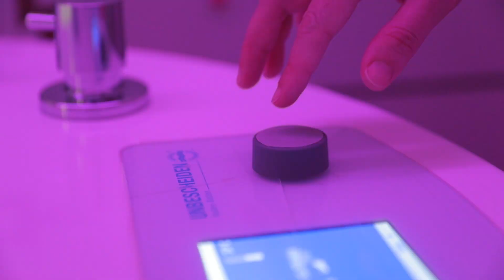Chenot Palace Gabala - Chenot Method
Immerse yourself into Chenot hydrotherapy and be taken on a journey of self discovery.

Chenot Hidroterapiya prosedurunda dinclik yaradan atmosferə və rahatlığa qapılacaqsınız.

Погрузитесь в процедуру Гидротерапии Chenot, в атмосферу безмятежности и покоя.